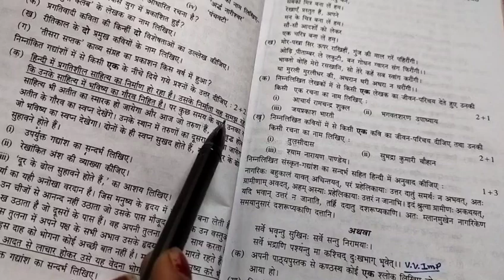class 10th गद्यांश कैसे लिखे।। प्रश्नों के उत्तर कैसे दे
कॉपी एम हेडिंग कैसे डाले
,2023 बोर्ड एग्जाम एम कॉपी कैसे लिखेनंबरbina pdhe bhi honge pas। aise karo taiyatri paoge pure नंबर।।
एग्जाम की तैयारी कैसे करे
एग्जाम में पास कैसे हो
एग्जाम एम कैसे लिखे की पूरा नंबर आए
एग्जाम एम पास होने की ट्रिक
एग्जाम में फुल नंबर कैसे आयेंगे
एग्जाम एम पास कैसे हो
एग्जाम एम कैसे लिखे कॉपी
एग्जाम एम कैसे पढ़ाई करे
एग्जाम में कैसे प्रश्न के उत्तर लिखेboard exam में कॉपी कैसे लिखे || बोर्ड एक्जाम में पुरा नंबर पाए ||  copy aise likhe | Board Exam 2023

Topic c2023over
00:01 board Exam 2023 today
00:02 board exam 2023
00:03 board exam tips
00:04 board exam tips
00:05 board exam 2023 date sheet
00:04 board exam me copy kaise likhe
00:05 board exam ki taiyari kaise kare
00:06 board exam 10th class
00:07 board exam 10th class question paper
00:08 board exam 10th class 2023
00:09 board exam 12th 2023
00:10 board exam 12th class 2022

Serch keywords

1:- January se board exam ki taiyari
2 January se board exam ki taiyari kaise kare
3:- 2023 board exam ki taiyari kaise kare
4:- bihar board exam ki taiyari kaise kare
5 board exam me copy kaise likhe 2023
6 board exam me top kaise kare
7 board exam me topper kaise bane
8 board exam me top kaise kare
9 board exam me top karne ka taika
10 exam copy likhne ka tarika
11 exam copy likhne ka sahi tarika
12 board exam 2022
13 highschool board exam 2023
14 pariksha me pass hone ka upay
15 board pariksha 2023
16 board exam me pass hone ka tarika
17 board exam me pass kaise ho
18 board exam news 2023
19 board exam me copy kaise likhe 2023 class 12

Topper Kaise Bane बिना पढ़े this video tell you how to become topper without study. Topper Kaise Bane Topper Kaise Bane Topper Kaise Bane Topper Kaise Bane. Hey guys if you want to know topper kaise bane by sandeep maheshwari or we can say how to become a topper then this video is for you because this video tell you how do topper study, topper study tipson how topper study, topper time table, topper study schedule and this video also tell you topper rules and 3 secret topper study tips, 3 secret topper, topper tips to become topper if you want to know about topper study or topper study tips to know बिना पढ़े Topper Kaise Bane.

You have to smart study to become topper as topper student time table or we can say topper time table show how smart they study
so here in this video you can learn how to become topper topper kaise bane in hindi.

Topics Covered In This Video :

1)बिना पढ़े Topper Kaise Bane
2)topper kaise bane
3)topper memory
4)topper mind
5)topper routine
6)topper habits
7)how do topper study in hindi
8)topper study tips in hindi
9)how to become topper
10)how topper study
11)topper study schedule
12)topper rules
13)3 secret topper study tips
14)topper tips
15)become topper
16)topper study tips
17)study tips
18)topper kaise bane by sandeep maheshwari
19)how to become a topper
20)how do toppers study
21)topper student time table
22)topper
23)smart study

इस वीडियो में हमने नीचे लिखी बातें बताई हैं.
बिना पढ़े पास होने का तरीका.
बिना पढ़े टॉपर कैसे बनें.
कुछ भी नहीं पढ़ा तो कैसे लिखें.
बिना पढ़े परीक्षा में कैसे पास हों.
बिना पढ़े कैसे लिखें.
बिना पढ़े परीक्षा में कैसे लिखें.
bina padhe topper kaise bane.
bina padhe pass hone ka tarika.
bina padhe pass hone ke upay.
bina padhe exam me kaise likhe.
bina padhe exam me toppers kaise bane.
bina padhe exam me top kaise kare.

Topic covered-
1. board exam me cheating karne ka tarika
2. board exam me copy kaise likhe 2022
3. board exam me kaise likhe
4. board exam kaise question ate hai
5. board exam me likhne ka tarika
6. How to write copy in board exam
7. how to write copy in board exam 2022
8. up board exam me copy kaise likhe
9. Board exam me top karne me niyam
10. board exam me copy likhne ka saral upay
11. Topper Secret Reveal
12. How to get 95% marks in board Exam
13. how to study in board exam
14. how to score 90 percent in board exam
15. बिना पढ़े टॉप कैसे करे
16. How to become a topper
17. topper kaise Bane by Bioaman Sir
18. bina padhe pas hone ka tarika
19. how to pass exam without Study

bihar board mein copy kaise check hota hai bihar board ki copy check
exam mein likhne ka tarika
exam me kaise accha ss likhen
how to write fast in board exam 2023
enter copy checking matric copy checking
how to write copy in board exam clas